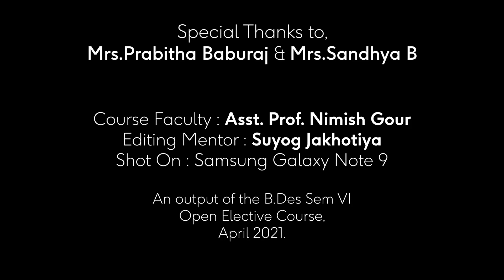Traditional Kerala Mango Pickle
A film by Abhinav Baburaj, UX SEM VI, MITID.
Shot on Samsung Galaxy Note 9.